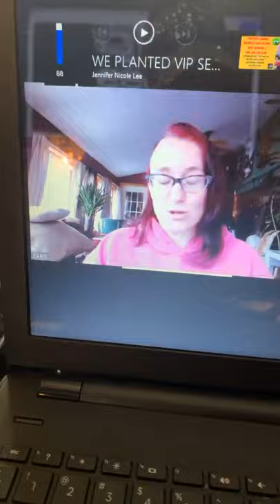SNEAK PEAK BEHIND THE SCENES! JENNIFER NICOLE LEE CREATOR OF JNLVIP.COM W/ VIP CARIE PINHIERO!